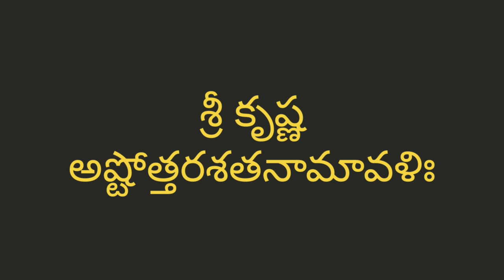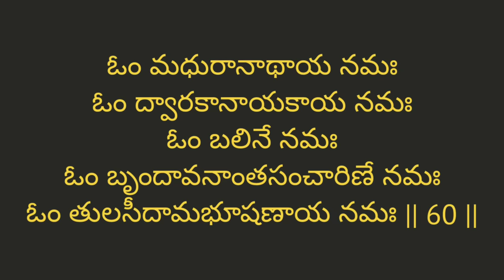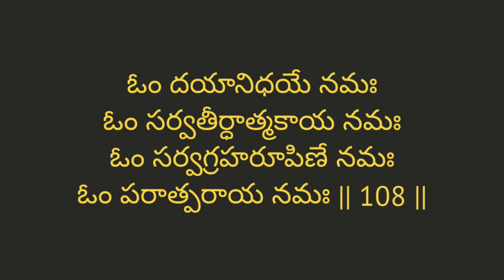Krishna Ashtothram in Telugu | Krishna Ashtottara Shatanamavali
This video is provided with telugu lyrics. Krishna Ashtothram in Telugu with lyrics.